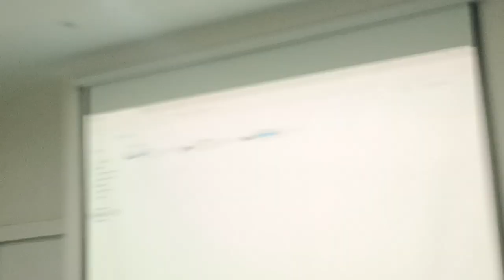Ajju Bhai Pet Guru ki Speech at Star Farm, Kolkata Seminar 2